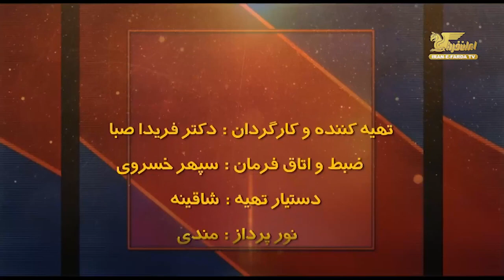دهكده جهاني 119- فريدا صبا- ناناز پيرنيا- پندميك كرونا و آثار رواني و جسمي آن بر روح و جان. بخش یک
دهكده جهاني 119 - فريدا صبا- ناناز پيرنيا-پندميك ويروس كرونا و آثار رواني و جسمي آن بر روح و جان انسان. بخش یک
Global  Village 119- Freeda Saba-   Nanaz Pirnia- A discussion
on Covid19 & its Psychological & Psychosomatic effects on human mind & body. Part 1